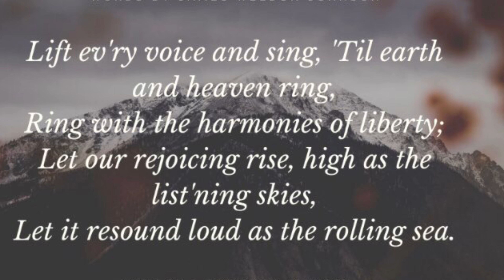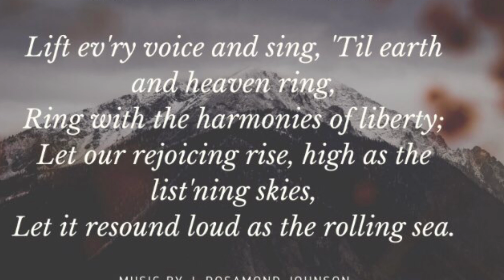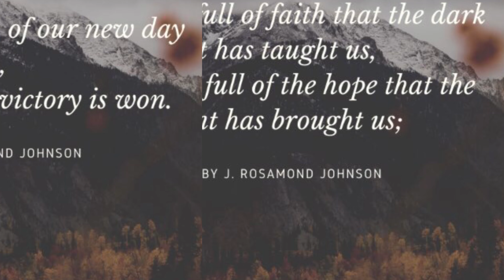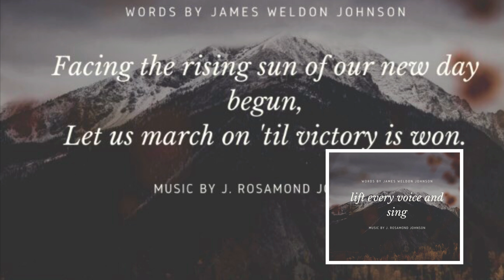Lift every voice and Sing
Tune - by Pamela Decker
Text - J. Rosamond Johnson
Louise Mundinger, Piano